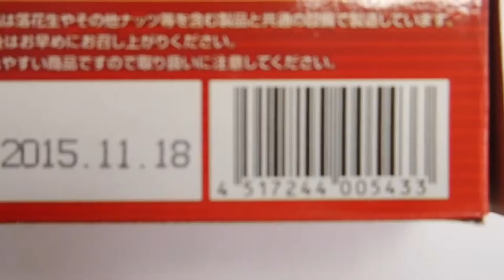Popular Japanese food Cookies, buy popular online shop names list near me Rising Brand in Japan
japanese food in america
dongo food japanese
japanese foods recipes
japanese foods recipe
japanese food dishes
typical dishes
japanese rice based dish
japanese food in japan
easy japanese dessert recipes
japanese dessert recipes easy
japanese food traditions
cooking japanese food
japanese food cooked in front of you
delivery japanese food
japanese healthy food
most popular japanese food
japanese popular food
best japanese foods
buy japanese food
common recipes
japan manners
savoury japan
prepped food
comfort food menu
foods recipe
youtube food recipe
recipes from food i have
traditional japanese table
japanese food 101
japanese food and drink
japanese food information
japanese food in bangkok
japanese new years food
cooking dishes recipes
recipes of dishes
dishes in japan
elegant dishes
japan food recipe
foods from japan
good japanese food in singapore
japanese traditional foods
traditional food recipes
cooking japanese
food in tokyo japan
japanese foods online
japanese ingredients online
fast food japanese
japanese food shop london
chinese food menu online
all food recipe
japanese eating table